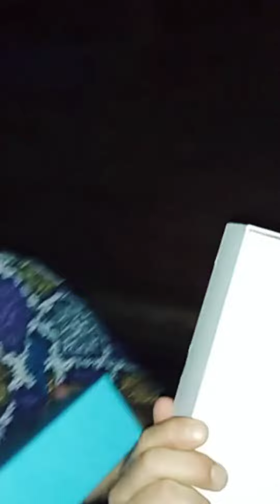DE SCORPI KAFE BINTARO LIPUTAN VJ